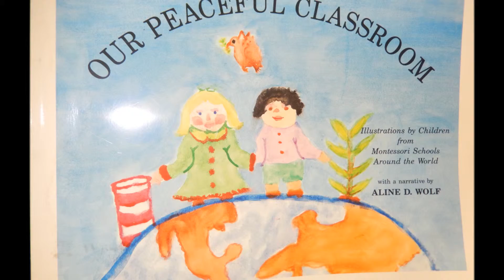Horsham Montessori Children's House - Peace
See how much fun the students are having at Camp Discovery.  Camp Discovery is the summer program at Montessori Children’s House in Horsham.  Montessori Children’s House is a non-profit school educating children according to the Montessori Method with locations in Blue Bell and Horsham.  We provide early education for children ages 18 months through Kindergarten. To learn more about Montessori Children’s House